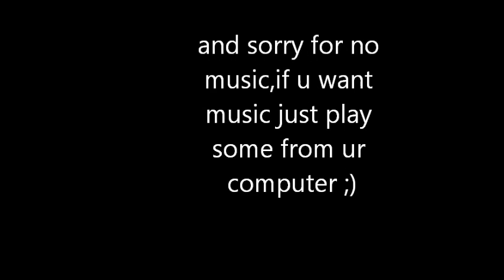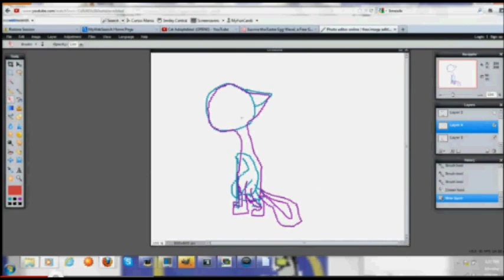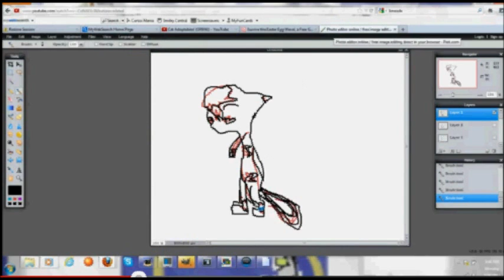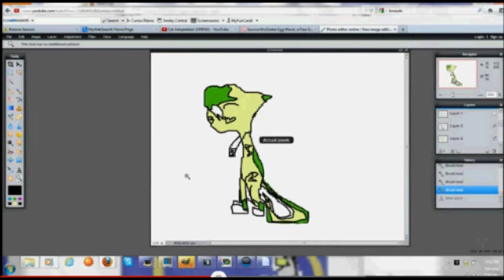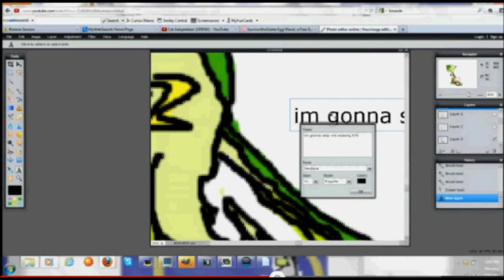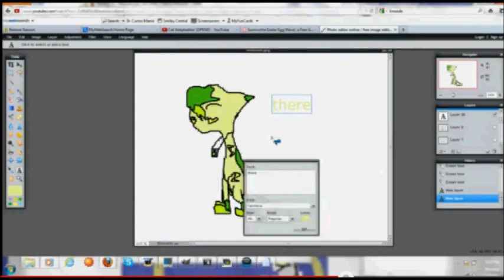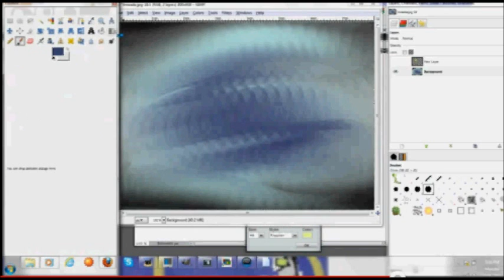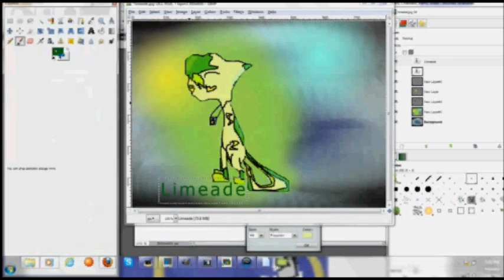limade speedpaint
yay :3 just put ur own music on if u want music!^.^